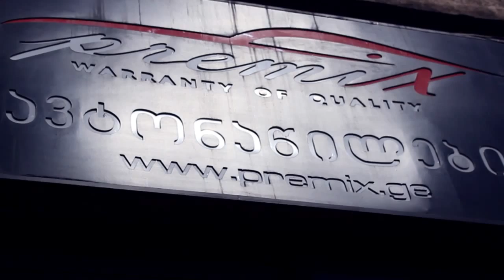PREMIX kiknadze giorgi usho nanava jiji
გადაცემა ''ავტორბოლა'' ტვ-3 ზე